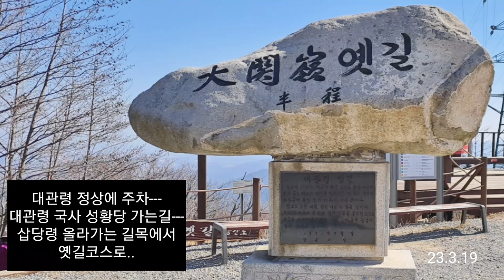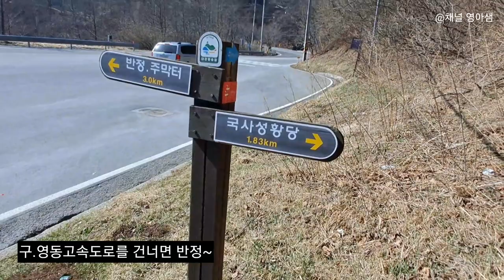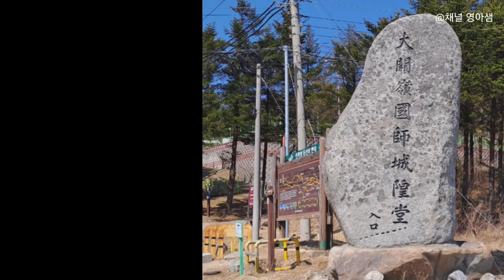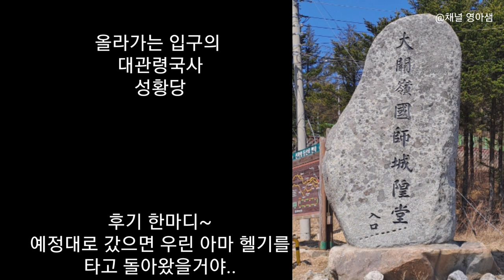10.[둘레길] 신사임당이 걸었던 꼬불 꼬불~대관령 옛길 korea trekking